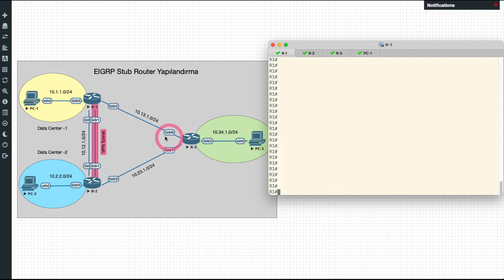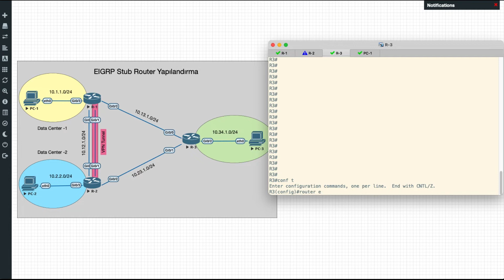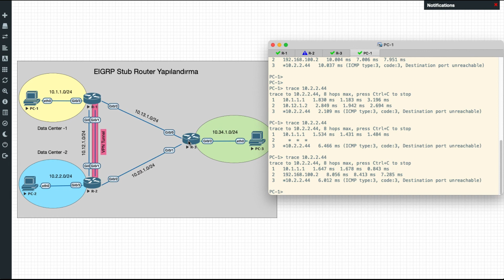EIGRP Stub Router Yapılandırma | Cisco CCNP Enterprise ENARSI Eğitimi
Eğitimin tamamına aşağıdaki linkten ulaşabilirsiniz.